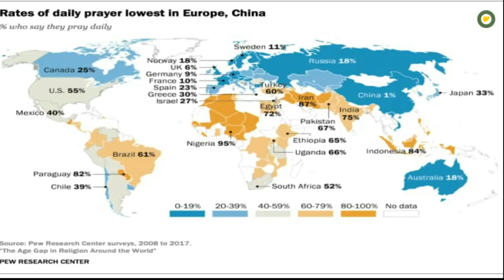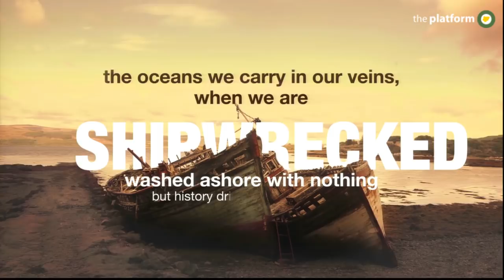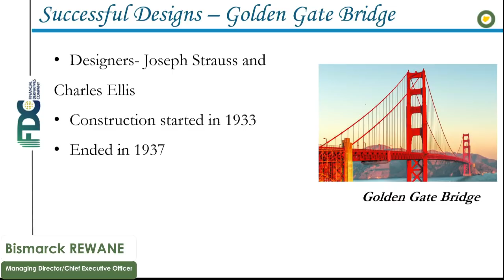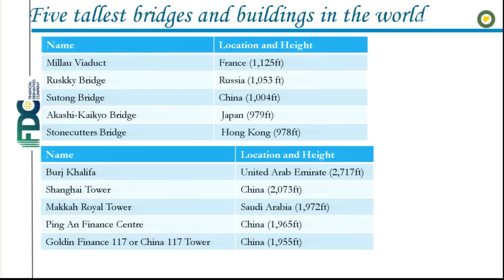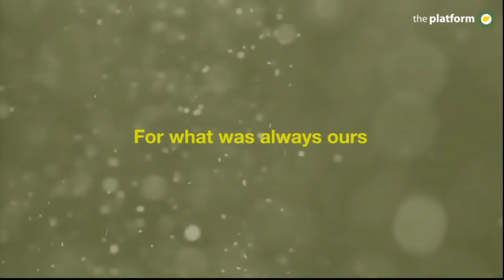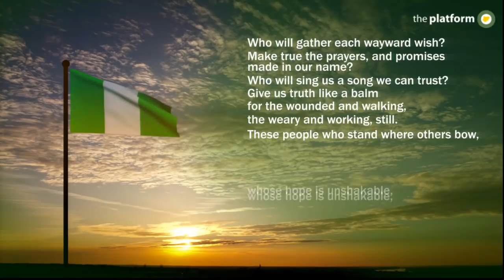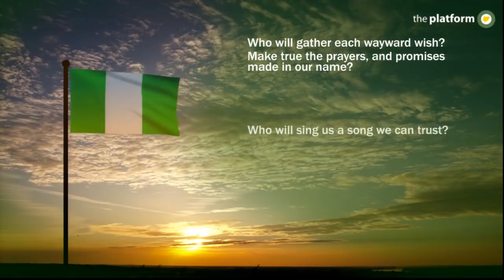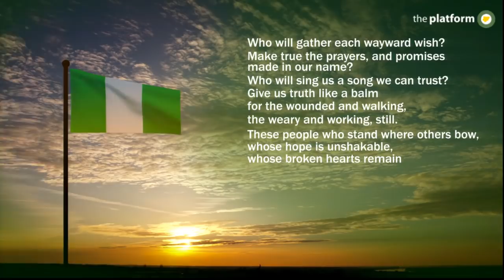THE PLATFORM NIGERIA | RE-DESIGNING THE NIGERIAN ECONOMY WITH NEW IDEAS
RE-DESIGNING THE NIGERIAN ECONOMY WITH NEW IDEAS